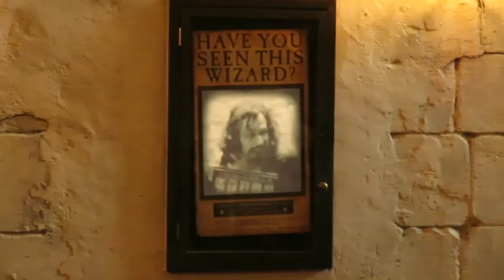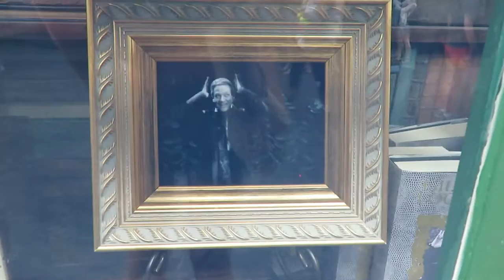Raptor Encounter and Getting Soaked at Islands of Adventure!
In this vlog we go back to Diagon Alley, eat at the Leaky Cauldron, and ride the Hogwarts Express to Islands of Adventure.  There we have a Raptor Encounter and get soaking wet!